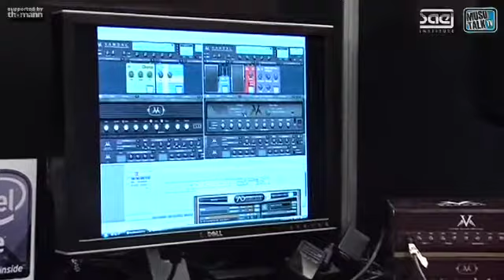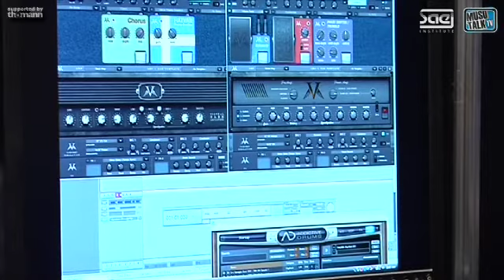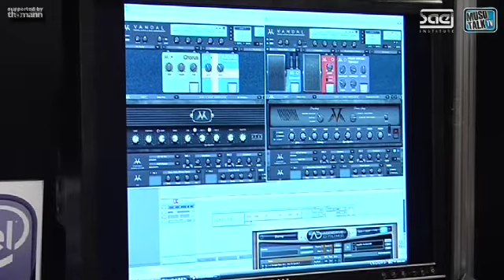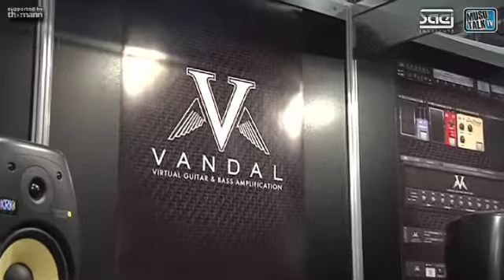Musikmesse 2009 - Magix Vandal